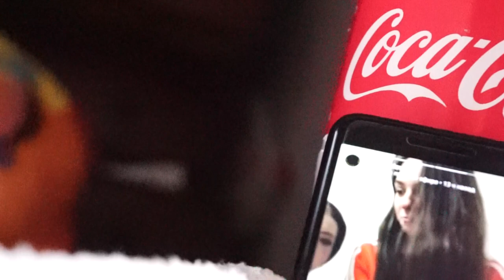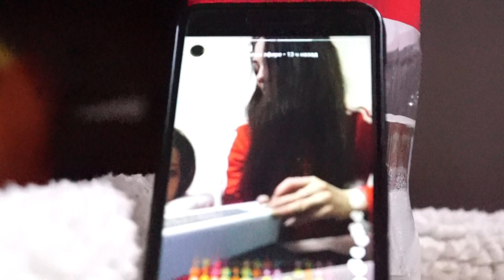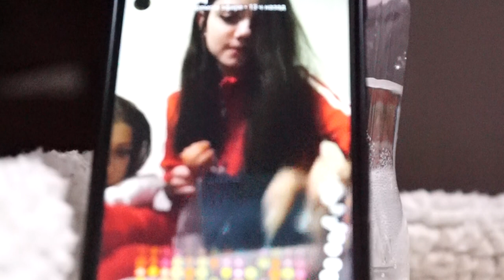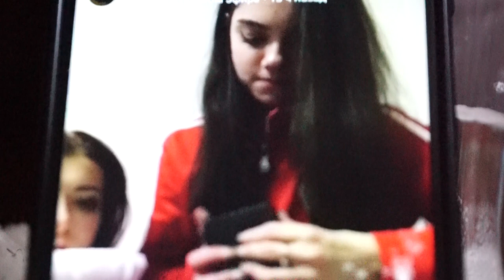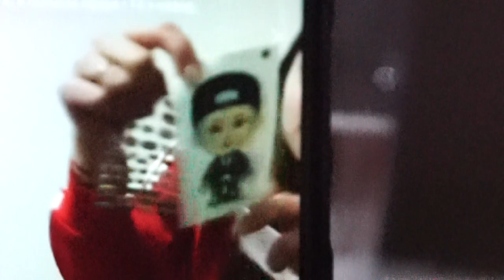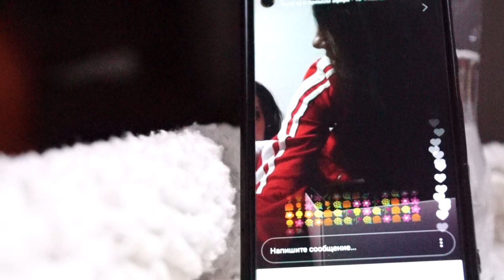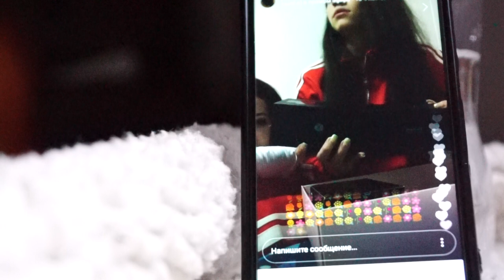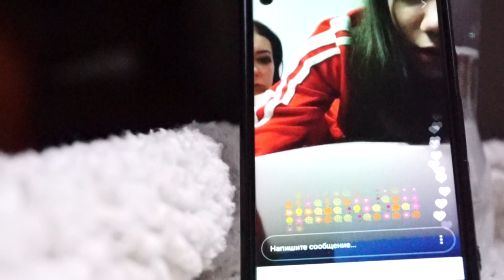Екатерина Боброва и Евгения Медведева ( после олимпиады 2018) часть 1